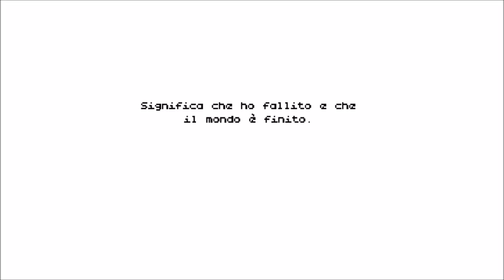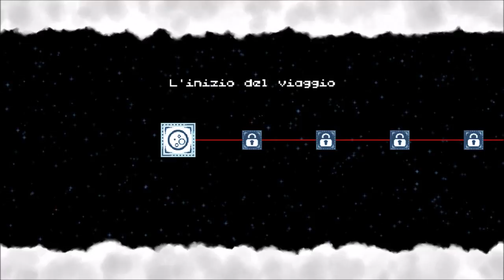Poncho (Wii U) First 13 Minutes - First Look - Gameplay ITA